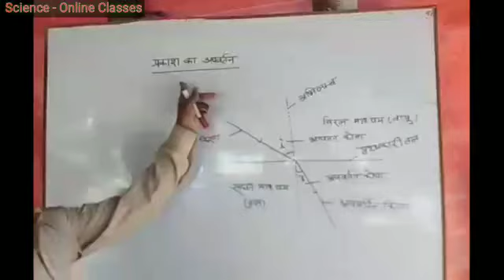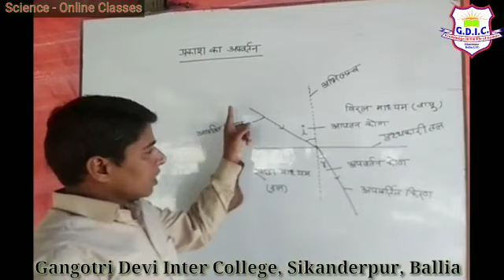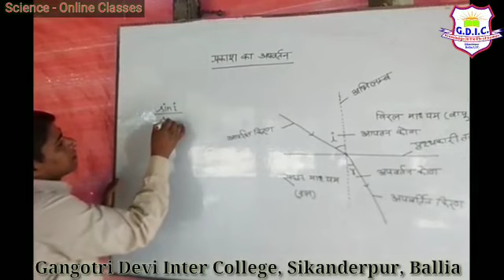कक्षा- 10|| विज्ञान# प्रकाश का अपवर्तन# Part-1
गंगोत्री देवी इण्टर कालेज,सिकन्दरपुर